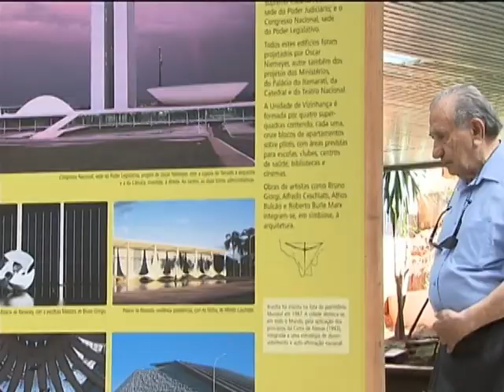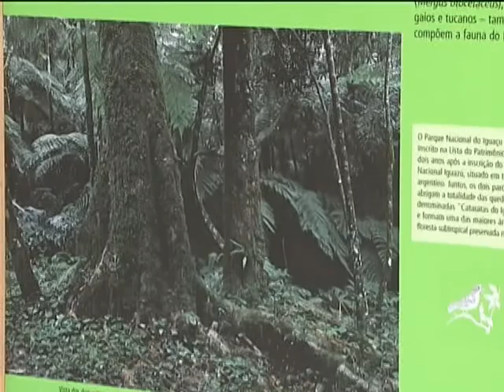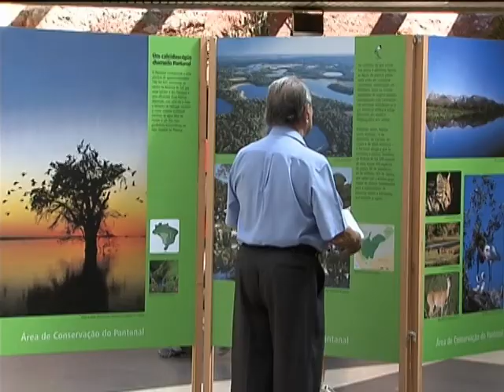Exposição em Brasília divulga bens culturais, ambientais e históricos brasileiros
NBR NOTÍCIAS -- 24.12.12: Divulgar os bens culturais, ambientais e históricos brasileiros. A ideia colocou na estação Central do Metrô de Brasília 59 painéis com fotografias e textos sobre os 19 sítios brasileiros inscritos na Lista da Unesco. A exposição itinerante marca as celebrações dos 25 anos da inscrição de Brasília na Lista do Patrimônio Mundial da Unesco e dos 40 anos da Convenção para a Proteção do Patrimônio Mundial, Cultural e Natural.